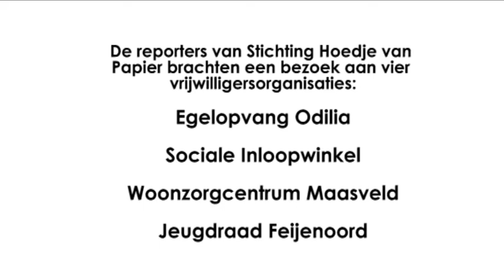Jeugdraad Feijenoord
Jeugdraad Feijenoord. In het kader van een portret van diverse vrijwilligersorganisaties in Feijenoord, Rotterdam hebben twee meiden van stichting Hoedje van Papier een gesprek met leden van de Jeugdraad.